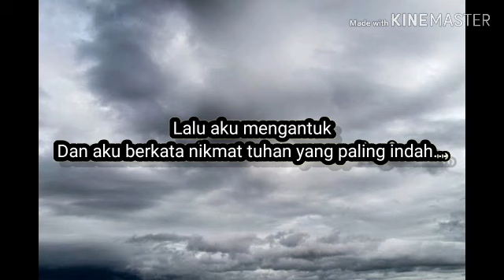Puisi //ALAM SEMESTA BERBICARA (rahmat dan nikmat tuhan)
Dari video ini kita selalu melihat alam akan ciptaan tuhan Dan jangan lupa dengan semesta

pencipta : acinress official